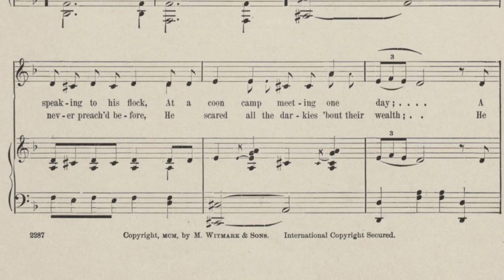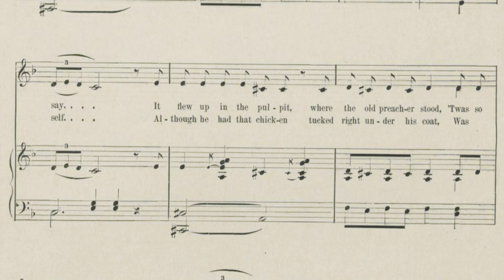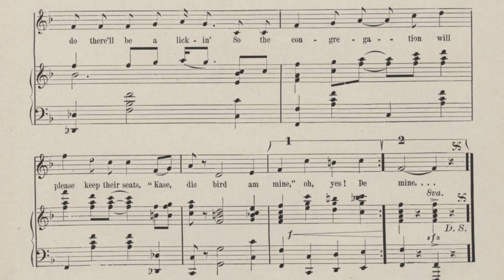De Congregation Will Please Keep Their Seats (Kase Dis Bird Am Mine) - Ernest Hogan 1900 ragtime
Rare sheet music by early African American composer Ernest Hogan with a great tune

Figured it melodically was a bit spooky & fitting for an October upload.

Sheet music from the Baylor digital collection